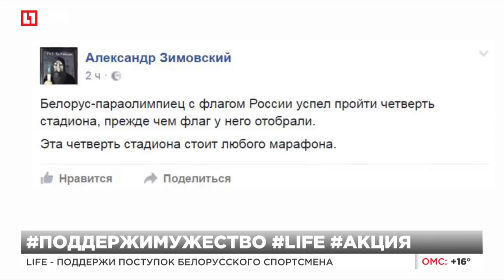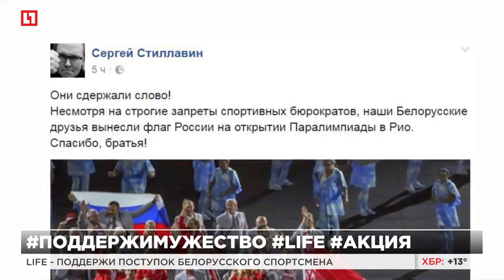МПК отозвал аккредитацию у белоруса Андрея Фомочкина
Андрей Фомочкин не сможет посещать соревнования в Рио